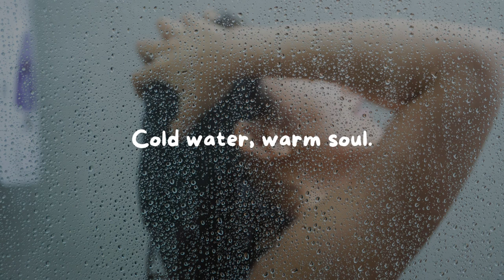Shower Captions for Instagram